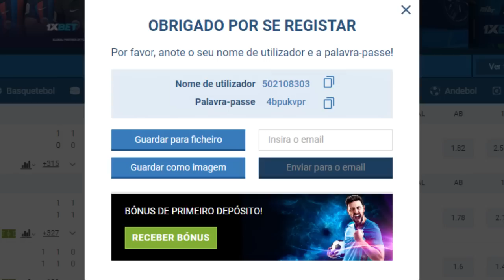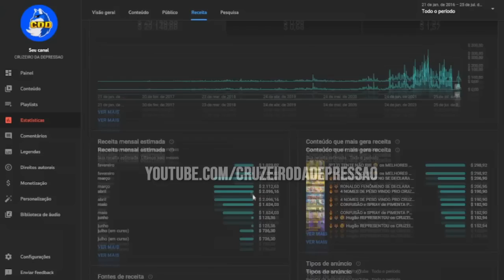300 MILHÕES no CRUZEIRO da NOVA LIGA! PEDRO RAUL perto de fechar!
06:05 - LIBRA - 300 MILHÕES

✔️ TT : @CruzeiroDepre1
✔️ FACE : @CruzeiroDepre
✔️ INST4 : @cruzeirodepre

300 MILHÕES no CRUZEIRO da NOVA LIGA! PEDRO RAUL perto de fechar!
300 MILHÕES no CRUZEIRO da NOVA LIGA! PEDRO RAUL perto de fechar!
300 MILHÕES no CRUZEIRO da NOVA LIGA! PEDRO RAUL perto de fechar!